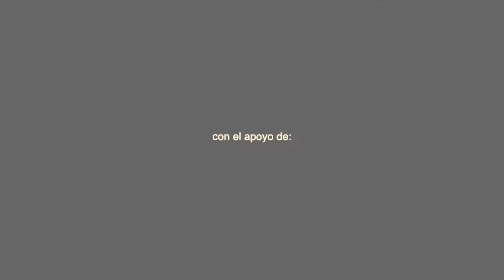XII JORNADAS: ABORDANDO LAS VIOLENCIAS SEXUALES (2ª ponencia)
En la segunda parte de la jornada sobre interrelación violencias machistas y VIH, contamos con la ponencia:

'Violencias machistas y derechos sexuales'
Sra. Montse Pineda Lorenzo
Coordinadora de Incidencia Política en Creación Positiva

Modera: Sr. David Paricio Salas
Trabajador social, antropólogo y director de la asociación SIDA STUDI

XII Jornadas interrelación violencias machistas y VIH
ABORDANDO LAS VIOLENCIAS SEXUALES